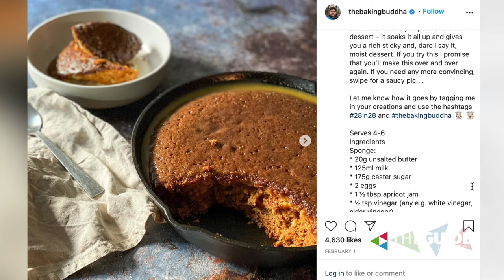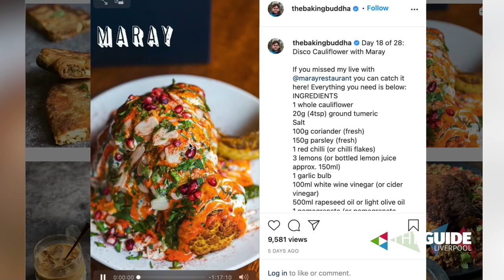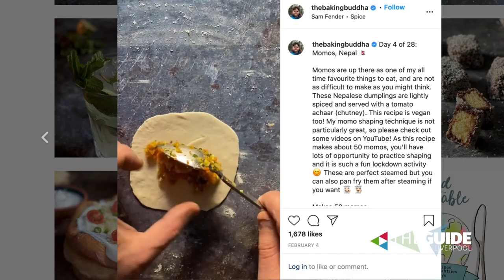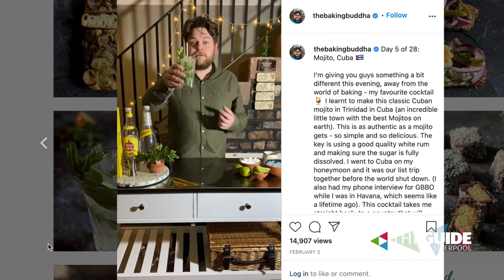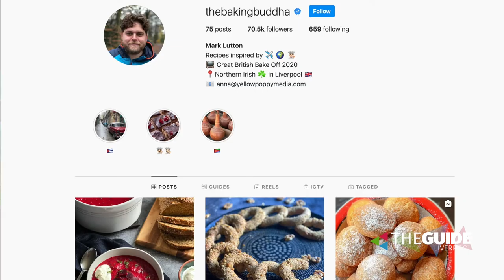We speak to Bake Off's Mark Lutton about life after the show | The Guide Liverpool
If you watched the most recent series of Channel 4's The Great British Bake Off (GBBO), then you will be familiar with baker Mark Lutton. Mark managed to make it to week six before being eliminated from the show.

Now, back home in Liverpool, after a summer competing on the show, Mark has decided to try and keep people entertained over lockdown with the launch of a new project.

We have a chat with him to find out all about how life has changed for him after the show and the announcement of a new project he has launched.